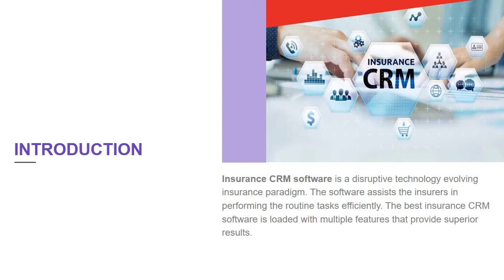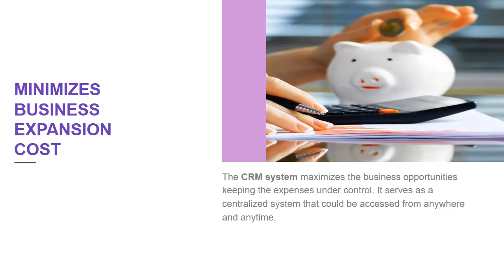Characteristics of the Best Insurance CRM Software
Insurance agency CRM software helps insurers to manage, integrate, and improve all business processes. It is featured to assist the insurance providers and make things simpler. Know more details